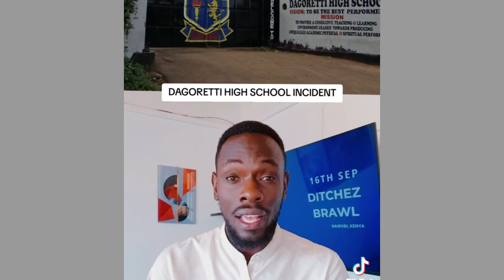SAD News😭: Several INJURED at DAGORETTI BOYS SCHOOL as RELIGIOUS DISPUTE Turns VIOLENT on STUDENTS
hillside academy fire hillside academy fire tragedy hillside endarasha academy hillside secondary school breaking news citizen tv citizen news live,citizen tv now nyeri fire incident today nyeri fire 17 students